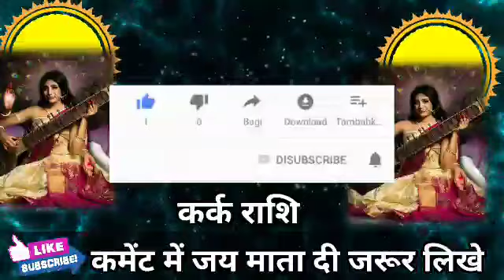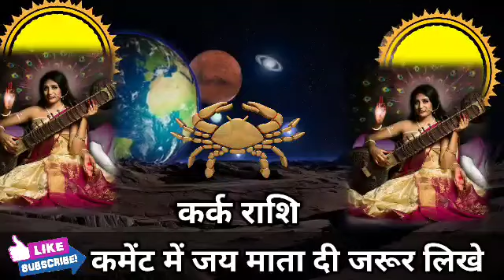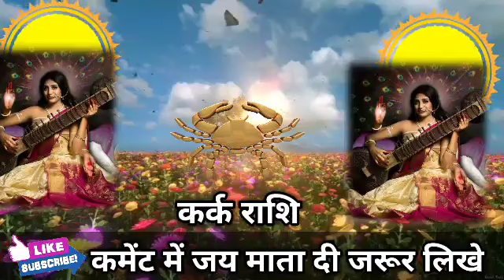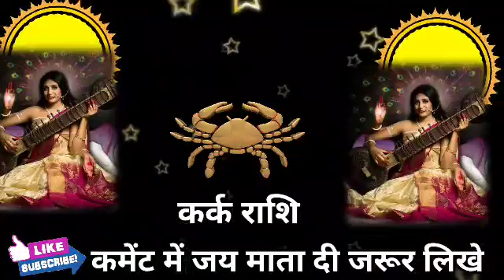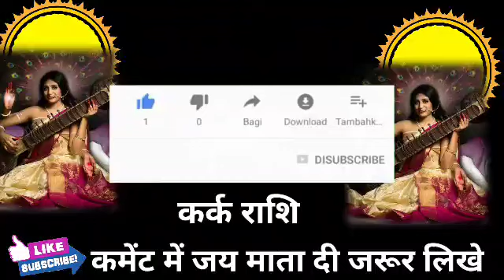कर्क राशि वालों 28 दिसंबर 5 जनवरी तक 3 चीजों से मुंह मोड़ना पड़ेगा समय रहते जान लो। Kark Rashi